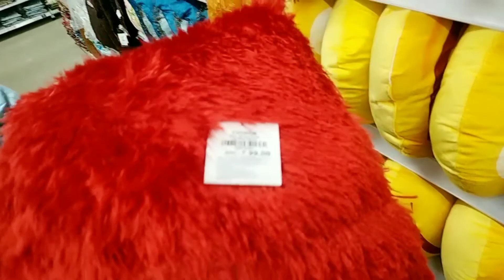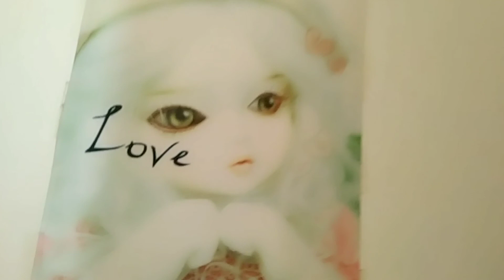LET'S GO VISHAL MEGA MART /GLAMOROUS DIVYA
LETS GO VISHAL  MEGA MART
HEY GUYZ WELCOME BACK TO MY CHENNAL.

WHAT I WEAR IN THIS VIDEO

glamorousdivya1

Hiiii everyone. Glamorous Divya

New year makeup tutorial

Instant Glow face mask (besan haldi face mask)

My  Myntra winter haul

Purplle foundation

👉All the content in this channel is made by me, The Channel Owner (Glamorous Divya ).

 👉 I have made this channel to bring posetivity n togetherness.

 So, lets learn from each other and make friends.

🌷Please

🌷Glamorous divya 🌷Love u all😊😊